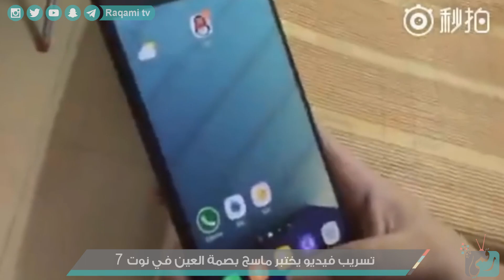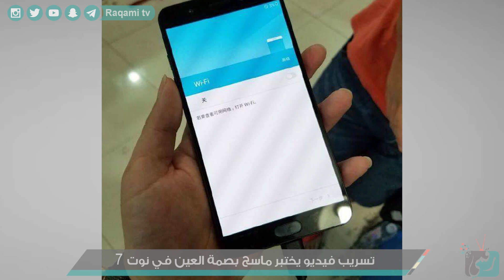جالكسي نوت 7 آخر تسريبات قبل موعد الإعلان Galaxy Note 7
(تنويه)
التقرير يتم فصله عن برنامج نشرة تك، ليتم وضعه في قائمة تشغيل خاصة بالتقارير السريعة..
وبذلك يكون مرجع شامل للزوار.